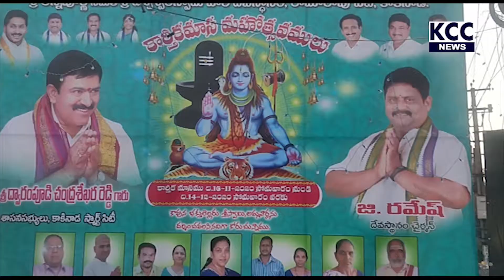RAMARAOPETA SHIVALAYAM TEMPLE ||29-11-20 KCC NEWS